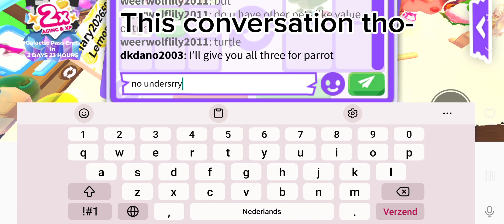SCAMMER AND AT THE ENS THE BEST TRADE EVER😱😱😱